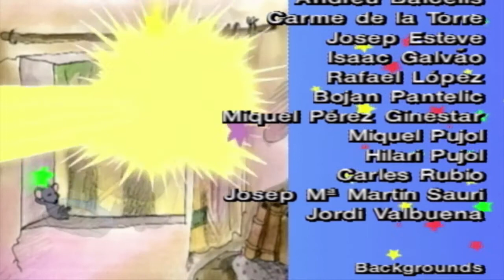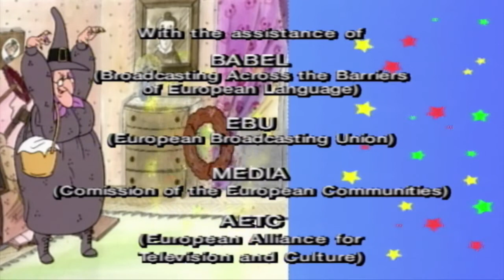The Emperor's New Clothes | The Triplets S01 E12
The emperor hires the Triplets to design him a new suit. When the suit is ready, the Bored Witch makes it disappear. The girls have no time to make another suit so they convince the emperor that they have made him a suit that can only be seen by intelligent people. Besides the fact that the clothes don't exist, the emperor assures everyone that he can see them and he parades through the crowds...